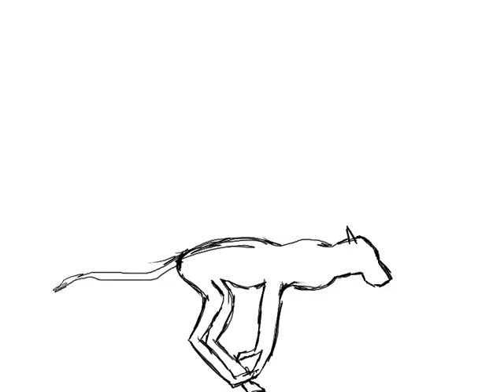Chó đuổi gà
Mình làm phim hoạt hình để kiếm tiền.